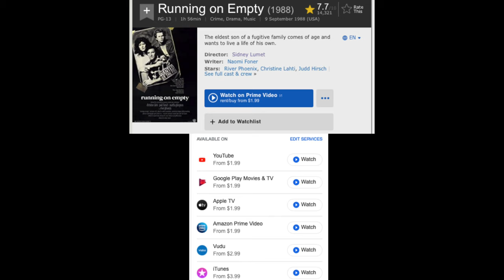Running On Empty (1988) Blu-Ray / Movie Review (Warner Archive Collection)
See River Phoenix in Sidney Lumet's 'Running On Empty' (1988) from the Warner Archive Collection.

Watch the movie / blu-ray review covering the production, specs, and extras.